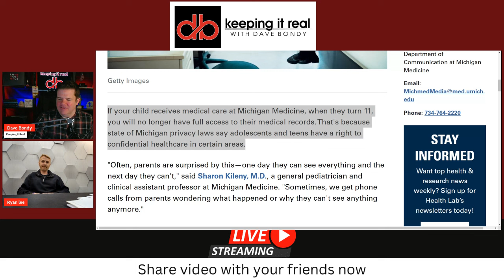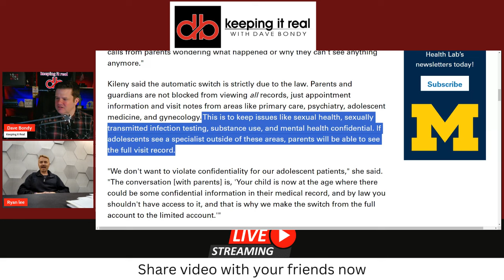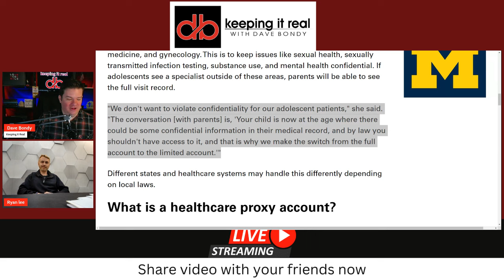Parents in Michigan could lose access to children's medical records